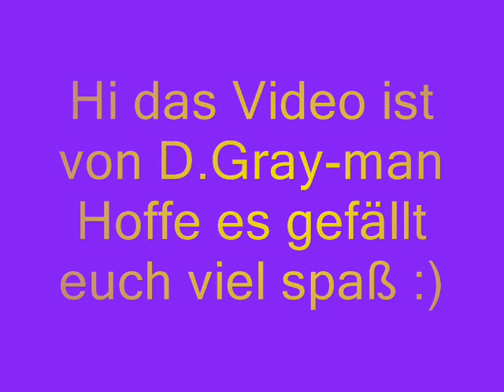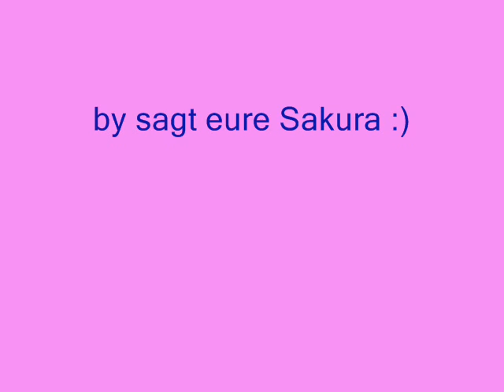D Gray man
Anime:D. gray-man